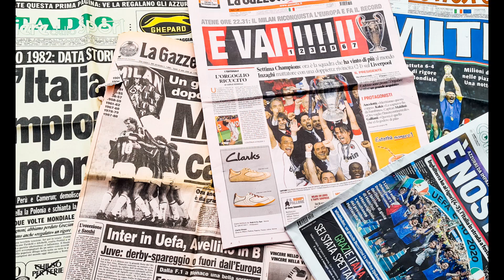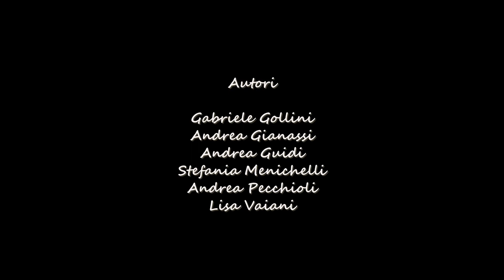20240524 Lo scorrere del tempo